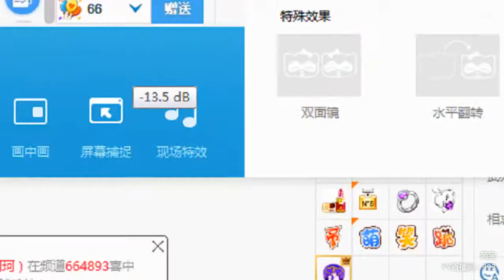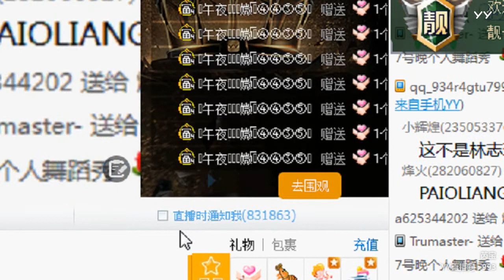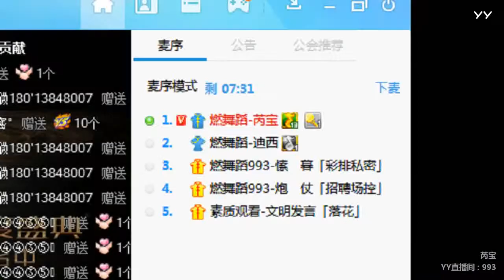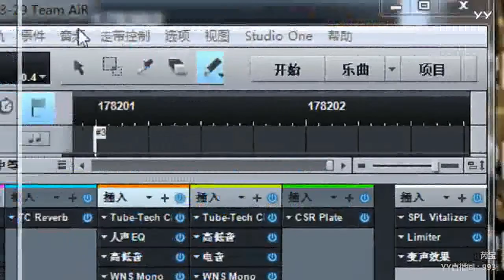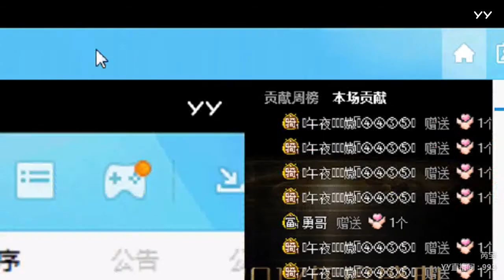YY LIVE 燃舞蹈 芮宝 - 《燃舞蹈》（Artists・Sing・Music・Dance・Instrument・Talent Shows・DJ・KPOP・Remix・LIVE)